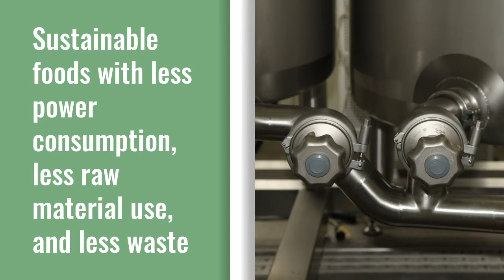Sustainable technological solutions